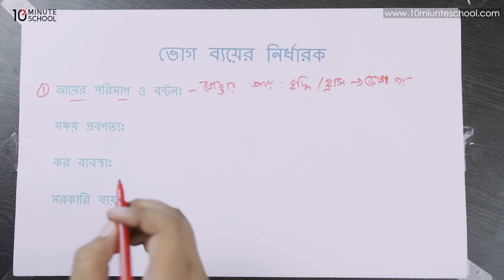০৯.২২. অধ্যায় ৯ : সামগ্রিক আয় ও ব্যয় - ভোগ ব্যয়ের নির্ধারক [HSC]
10 Minute School এইচএসসি অর্থনীতি ১ম পত্র সিরিজের এই ভিডিওটিতে আলোচনা করা হয়েছে "ভোগ ব্যয়ের নির্ধারক" নিয়ে। আশা করছি ভিডিওটি দেখার মাধ্যমে তোমাদের উক্ত বিষয়ে সেরা প্রস্তুতি নিশ্চিত হবে।